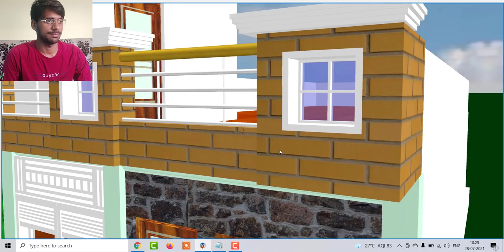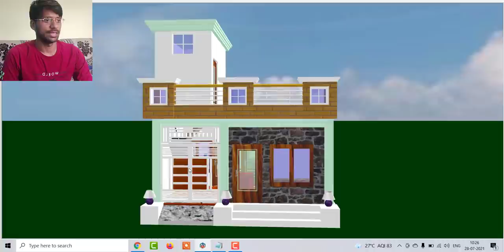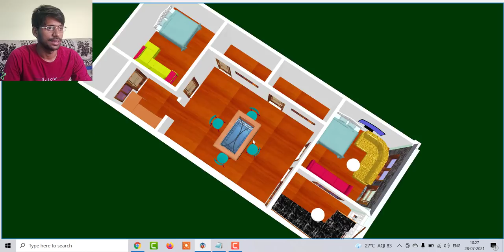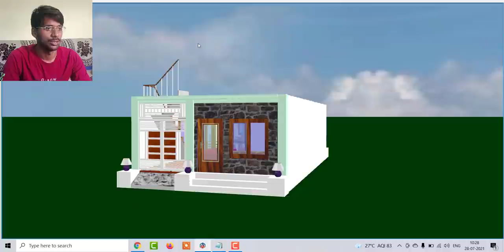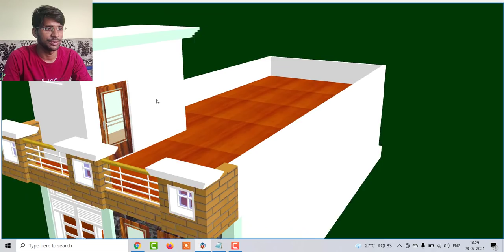20 by 45 ghar ka naksha, 20 by 45 house plan with 2 bedroom, 900 sqft home design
20 by 45 ghar ka naksha, 20 by 45 house plan with 2 bedroom, 900 sqft home design